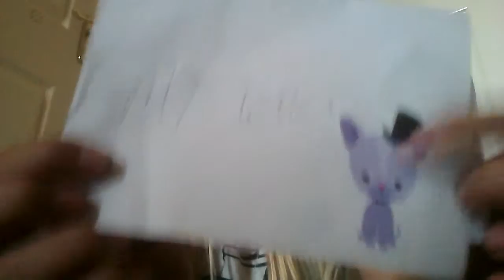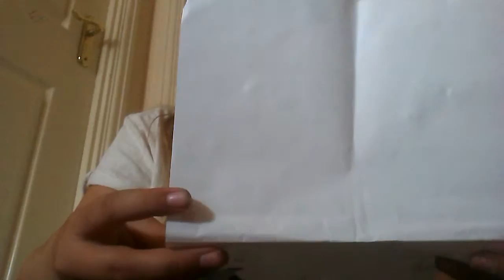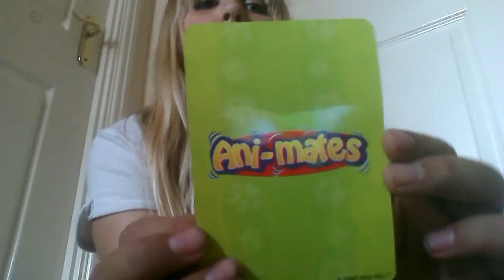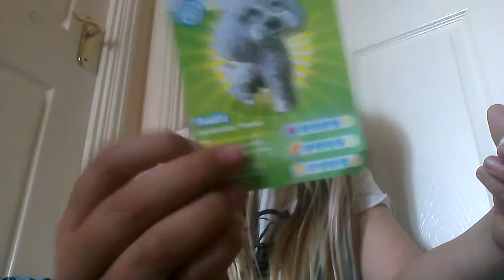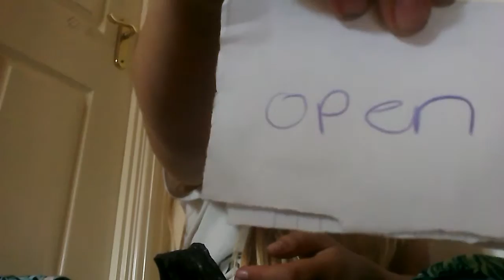I need more fan mail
I love my mail